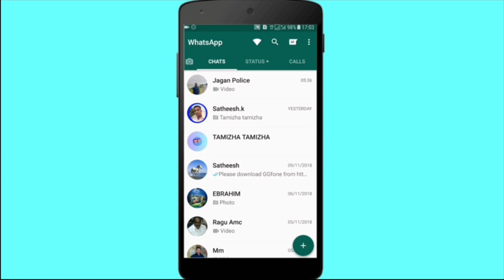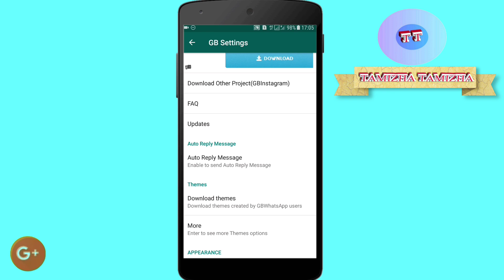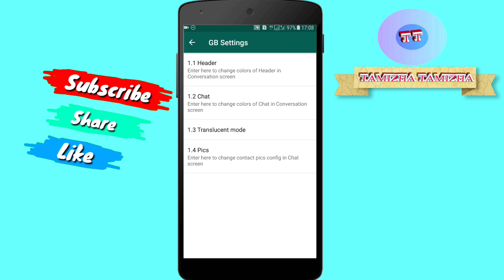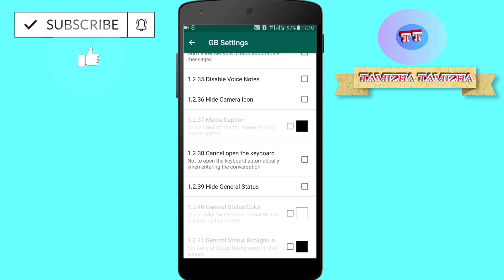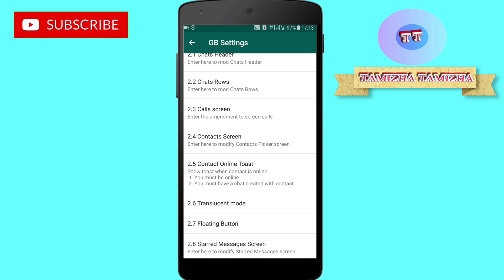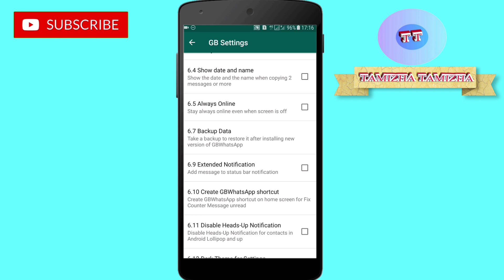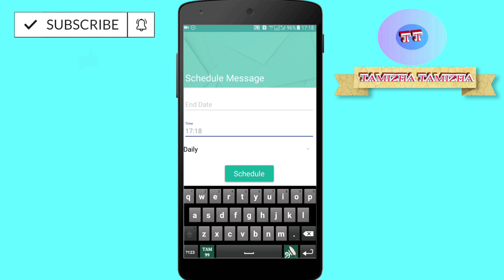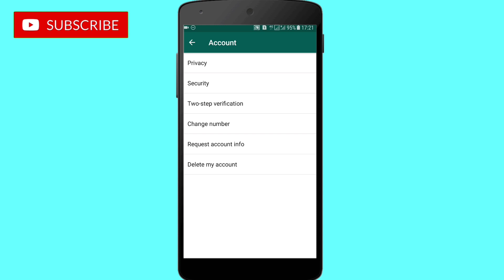whatsapp tutorial in tamil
whatsapp full tutorial in tamil
🔥எப்படி டவுண்லோட் செய்வது என்று தெரியவில்லை இந்த வீடியோ பாரூங்கள்.🔥

மற்ற வீடியோக்கள்:
💚வாட்சப்💚 பற்றிய மற்ற சந்தேகங்கள் மற்றும் ட்ரிக்ஸ் டிப்ஸ் பற்றி தெரிந்து கொள்ள கீழே உள்ள லிங்கை கிளிக் செய்யவும்.👇👇👇👇👇

"தமிழா தமிழா "சேனலின் மற்றுமொறு படைப்பு "கீரீன் தமிழன்"YOUTUBE CHANNEL.🔥லிங்க்🔥

நன்றி.